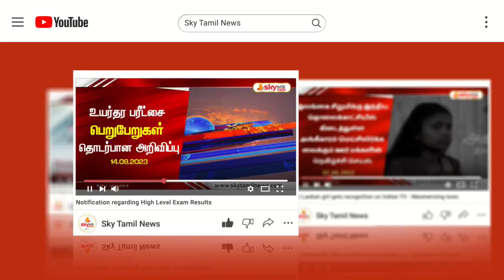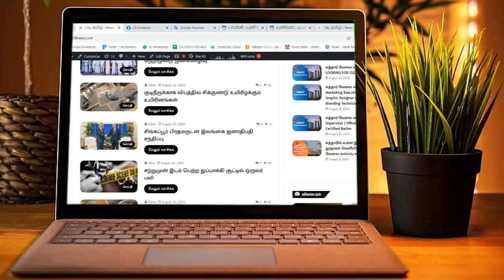கத்தார் விமான நிலையத்தில் வரவேற்கப்பட்ட தமிழக சதுரங்க வீரர் குகேஷ்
கத்தார் செய்திகள்